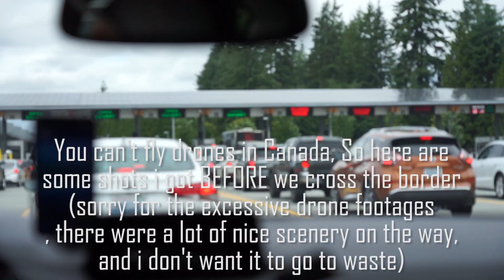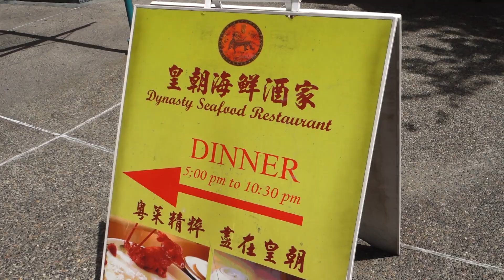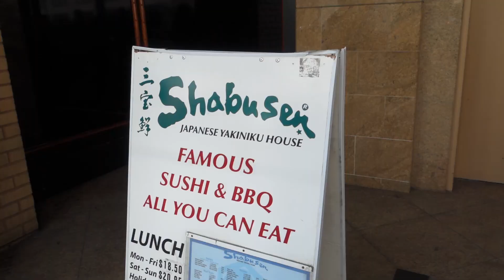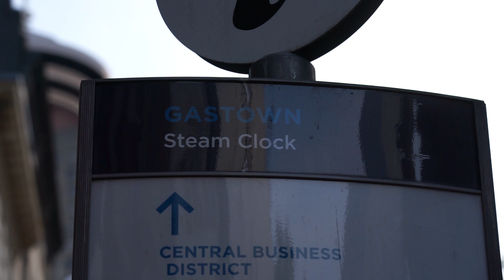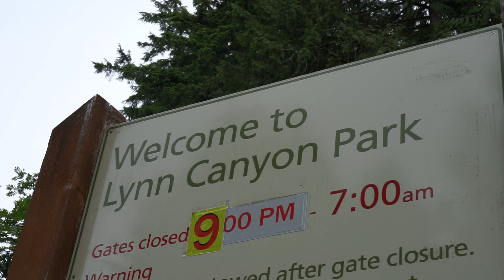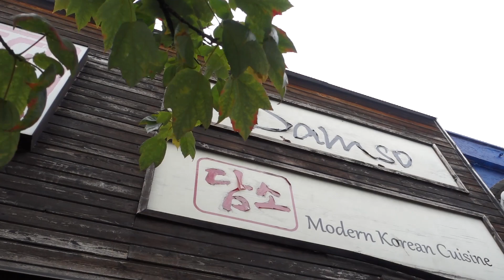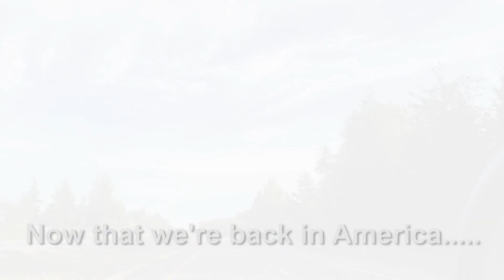Seattle and Vancouver Trip Part 2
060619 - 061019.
Part 2 of a 2 part trip